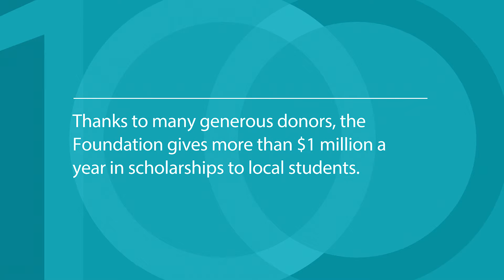A Generous Legacy: Student Aid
Featuring Lindy Ellis and Harry Harris